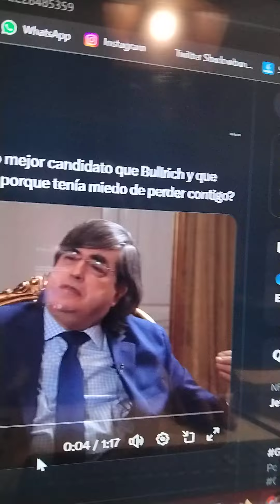Bayly a Milei: ¿No creés que Macri hubiese sido mejor candidato que Bullrich y que Larreta?